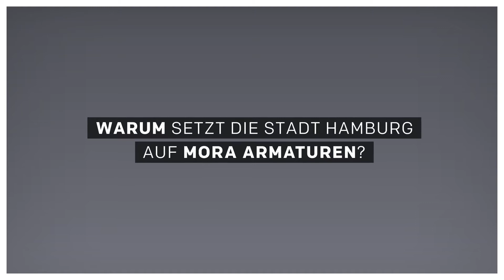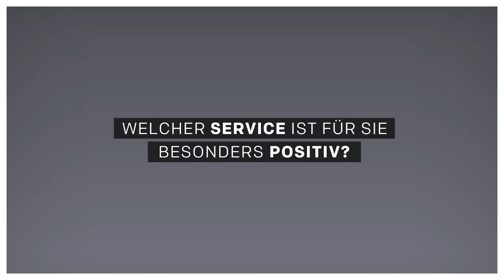Mora Armatur intervju WMS